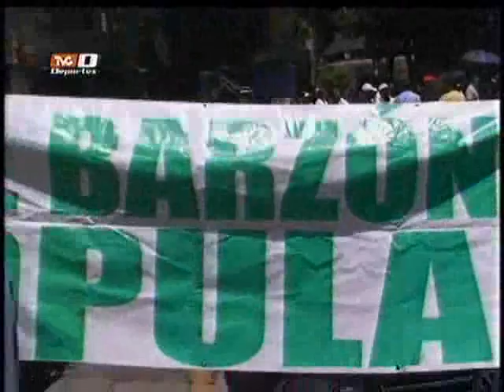Tercera Caida - 23.06.2011 p.1